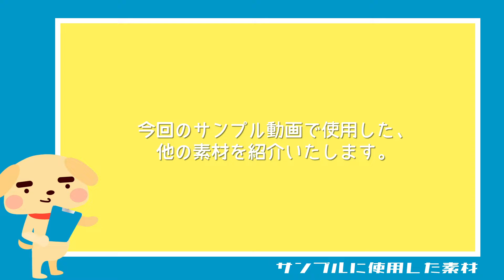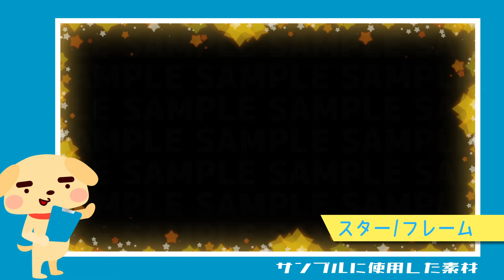【無料動画素材】トランジション_WIN,イエロー,オレンジ,勝利,WIN,勝負,バトル,戦い,競う,結果,フリー素材,フリー動画素材,グリーンバック,場面転換,場面切替,シーン切替【商用利用可】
違法動画での使用や第三者への素材を直接譲渡する行為
(個人/法人問わず)などはご遠慮ください。
その他の利用規約についても必ず確認して頂いた上でこちら

オレンジ色と黄色で構成された平行四辺形が
画面右側から流れてきて画面全体を覆うトランジション素材です。
図形と同時に、「WIN」という文字が現れ
勝利を予感させてくれます。

【使用用途】
ゲームや対決などに勝利したシーントランジションにご利用ください。
勝利確定シーンのREPLAYに移行するのもオススメです。

【使用方法】
緑色部分をクロマキー機能で透過してご使用ください。
オレンジ色と黄色の図形で
画面が覆いつくされるタイミングがあります。
そのタイミングで動画や画像を切り替えてください。